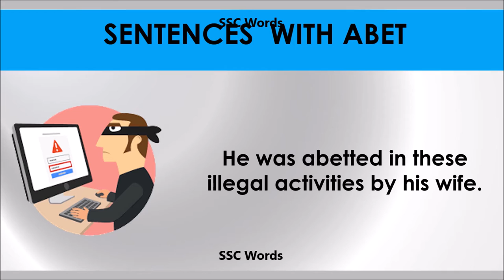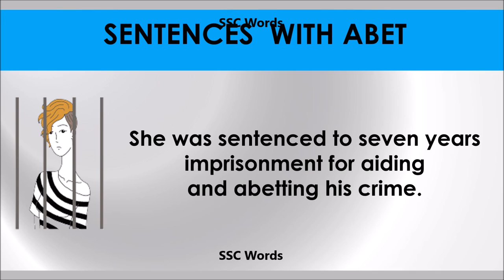Abet - Improve English - Meaning and 5 sentences - GRE / CAT / GMAT word - SSC Words